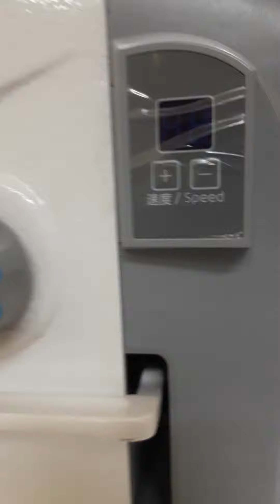JACK F4 I PERÚ MÁQUINAS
MÁQUINA INDUSTRIAL COSTURA RECTA MARCA JACK MODELO F4 MOTOR SERVO INCORPORADO MÁS MUEBLE Y ACCESORIOS SOMOS PERÚ MÁQUINAS ESTAMOS UBICADOS EN PROLONGACIÓN HUANUCO N 1737 2DO PISO LA VICTORIA AL COSTADO DEL PARQUE CANEPA EN GAMARRA O FRENTE A LA IGLESIA O COLEGIO SANTA MARIA GORETTI TELÉFONO 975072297 SR HENRY BAZÁN.